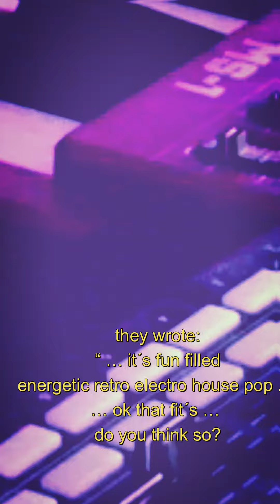they wrote:“ … it’s fun filled - enercetic retro electro house pop ..“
they wrote:“ … it’s fun filled - enercetic retro electro house pop ..“ … ok that fit´s .. do you think so?

"Get ready for a powerful and electrifying journey with Ralphy Grey's electro-synth-pop song "Go with the Flow". The song combines retro elements and vocoder vocals to transport the listener into a world of uncertainty and endless possibilities. With catchy melodies and a motivating chorus, "Go with the Flow" is a call to action to push boundaries and reach for the stars. The beats are powerful and the strong bass drives you to achieve your goals. Don't hesitate, join Ralphy Grey and "Go with the Flow".